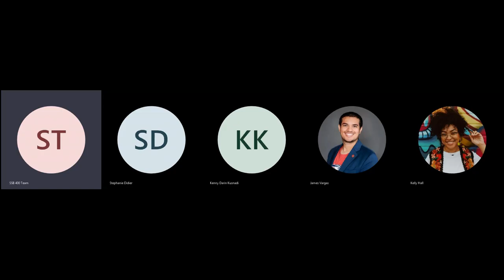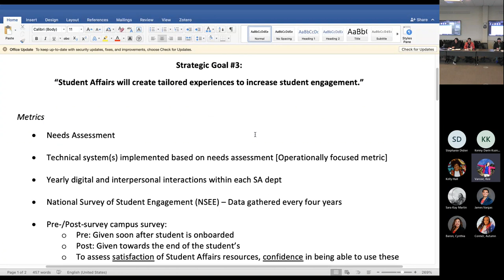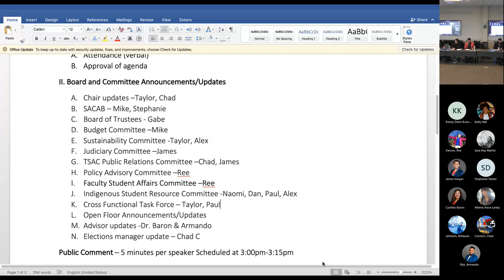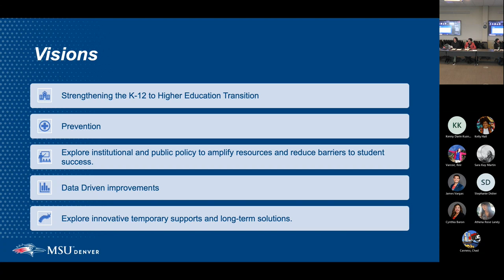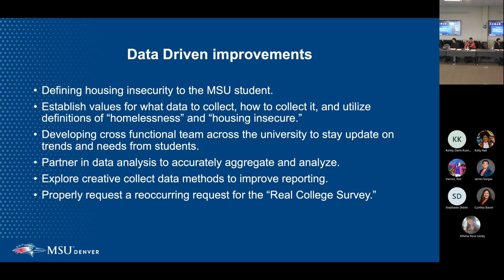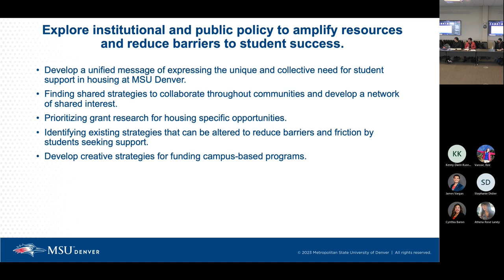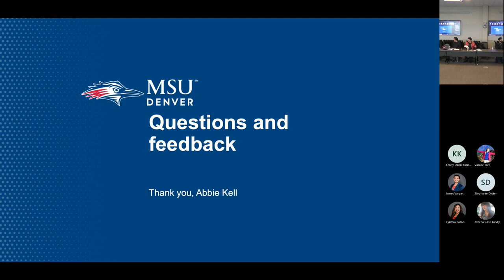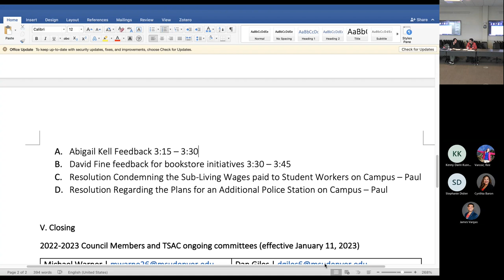MSU Denver’s Student Government: The Student Advocacy Council Weekly Meeting 4-14-2023